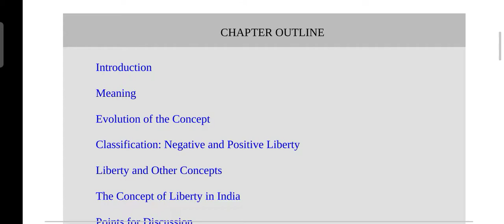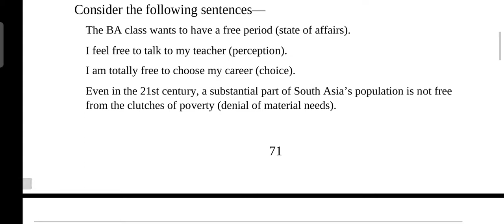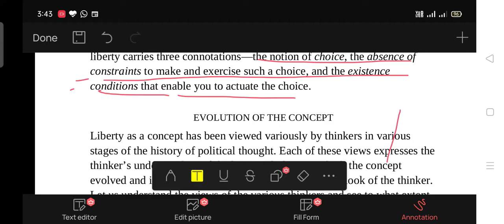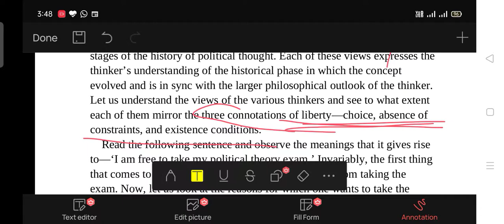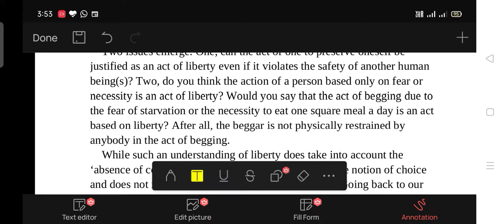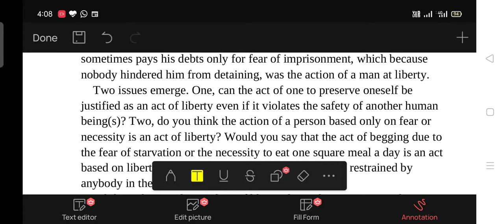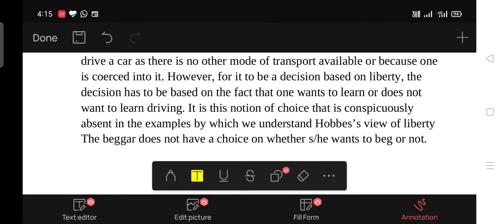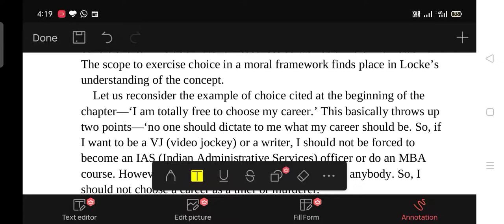Rajeev Bhargava and Ashok Acharya part 19 Chapter 3 liberty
what is liberty explanation of liberty
what is the meaning of liberty
explain liberty
 TheoryComplete political science and political theory explanation
Humanities student
BA student
First year explanation political science
Political theory
Introduction to political theory
Why do we need Political theory
UPSC political science explanation